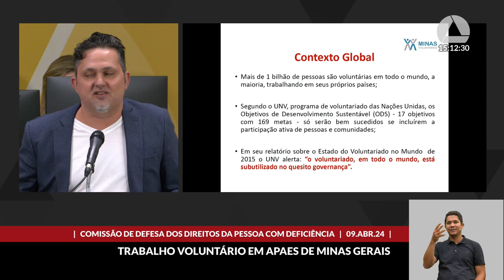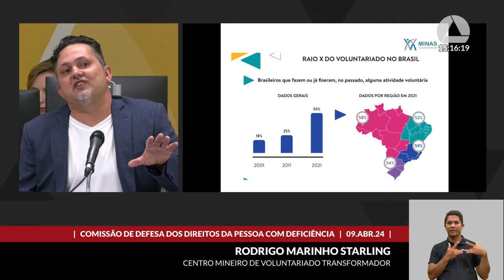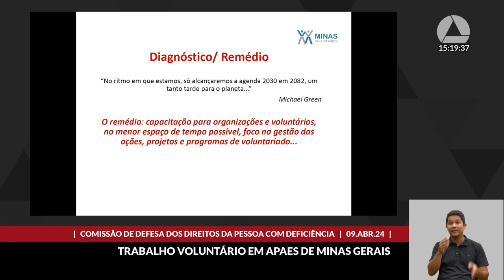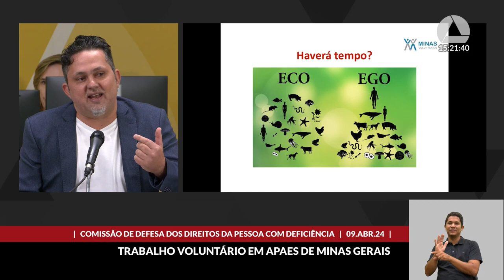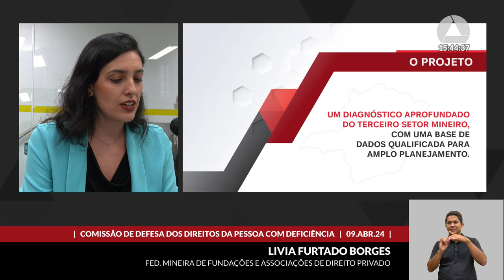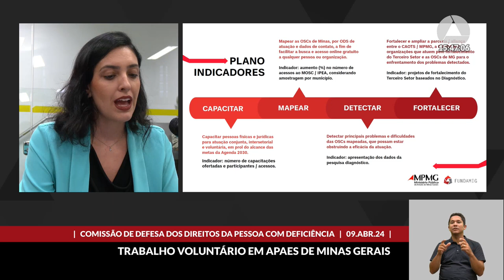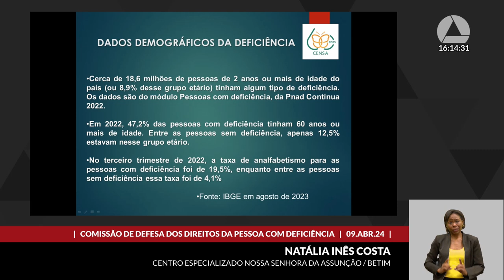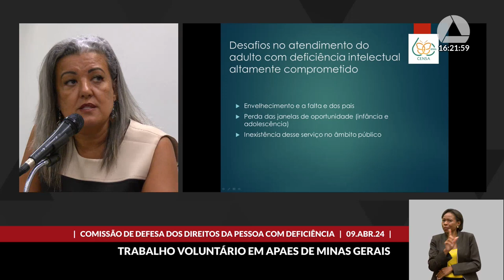09/04/2024 14:30 - Comissão de Defesa dos Direitos da Pessoa com Deficiência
Finalidade da audiência: Debater o trabalho desenvolvido pelos voluntários das Apaes em Minas Gerais.